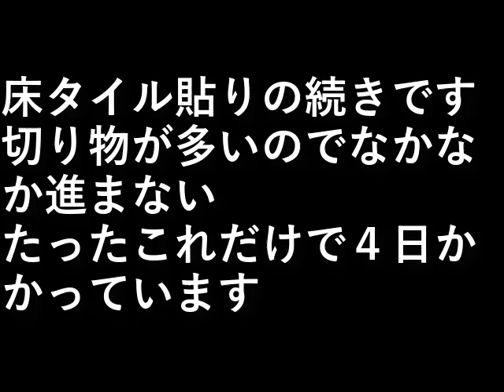自作露天風呂８５．床タイル貼り３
床タイル貼りの続きです。
切り物が多いのでなかなか進まない。

たったこれだけで４日かかっています。

設備屋の適当田舎暮らし